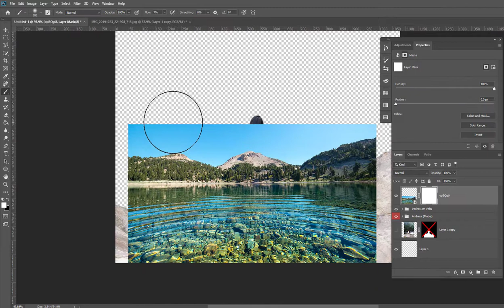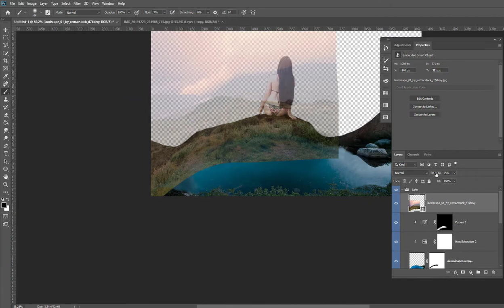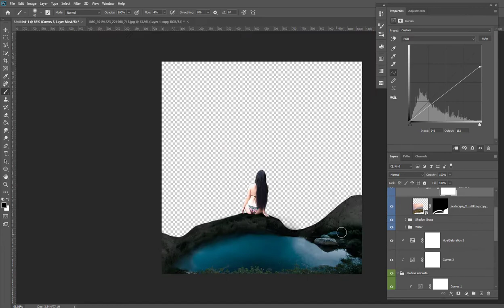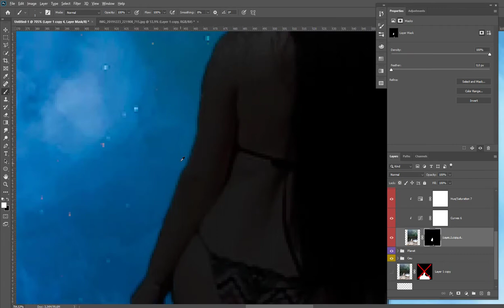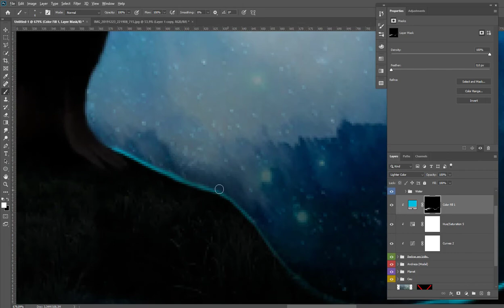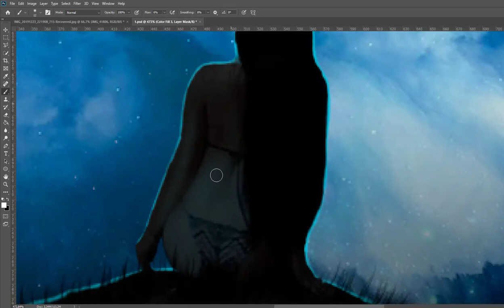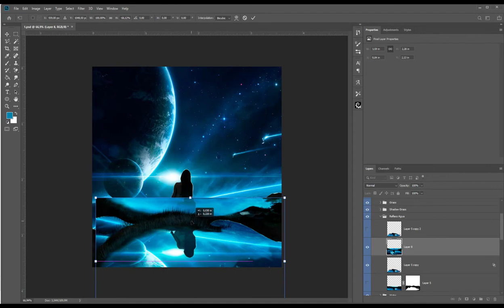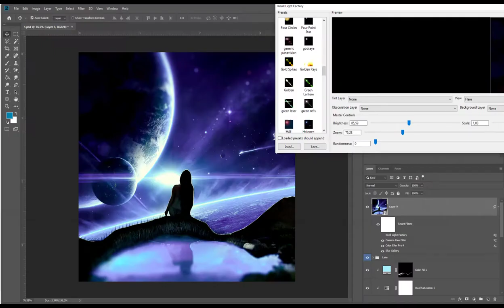The Vision of the Planets | Speed Art [PHOTOSHOP]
I am new to image manipulation, i just like to show the arts i create, but they are far from the best.

automatically generated tags, please ignore.
speed painting
how to draw
video game art
gimp how to design website
Digital Painting (Visual Art Genre)
apa itu high speed steel
apa itu high speed sync
apa itu high speed diesel
apa itu high speed balancing
apa itu high speed internet
apa maksud speed booster
apa itu speed booster m3
apa itu speed booster apps
apa itu top speed racelogic
apakah shutter speed itu
shutter speed untuk apa
speed booster indosat untuk apa
speed booster im3 untuk apa
paket speed booster itu apa
speed booster indosat itu apa
speed booster untuk apa
apa itu shutter speed kamera
apa arti dari speed trap
apa yang dimaksud speed trap
apa itu speed trap
apa arti speed trap
apa arti dari speed bump
apa itu speed bump
apa arti speed bump
apa arti dari speed dial
apa pengertian speed dial
apa yang dimaksud speed dial
apa itu speed dial
apa arti speed dial
apa arti kata speed limit
apa arti dari speed limit
apa itu speed limiter
apa arti speed limit
apa yang dimaksud speed booster
apa itu speed booster fup
apa itu speed booster im3
apa itu speed booster indosat
apa arti speed booster
speed up itu artinya apa
high speed itu apa
speed trap apa maksudnya
speed itu apa sih
apa itu speed booster
top speed itu apa
shutter speed itu apa
speed booster itu apa
speed apa arti nya
shutter speed kamera itu apa
speed limit apa itu
speed trap apa itu
speed painting anderson cooper
apa artinya speed trap
apa artinya speed bump
apa artinya speed dial
apa artinya speed limit
apa artinya speed booster
godspeed me artinya
top speed apa artinya
speed up apa artinya
speed 10 mbps artinya apa
speed trap artinya apa
speed itu apa ya
speed itu apa
speed painter anderson cooper
artinya speed trap
artinya speed gun
artinya speed bump
artinya speed dial
artinya speed limit
artinya speed booster
artist speed dating
colored pencil art speed drawing
speed drawing art class
speed paint
gimp web design tutorial
time lapse
apa itu speed booster 1gb indosat
apa itu speed booster fup indosat
apa itu speed booster unlimited apps
apa itu top speed dan akselerasi
apa itu top speed pada motor
apa itu shutter speed dalam fotografi
apa itu shutter speed aperture dan iso
apa itu shutter speed dan aperture
apa itu shutter speed di kamera
apa itu shutter speed pada kamera
apa yang dimaksud dengan speed trap
apakah yang dimaksud dengan speed trap
apa itu speed dial di uc
apa itu speed dial uc browser
apa itu speed dial di uc browser
apa itu speed booster unlimited indosat
apa itu speed booster di indosat
apa itu speed booster apps indosat
speedpaint artists
how to paint
minimalist graphic design
lemon tea design
web design examples
web design idea
web design inspiration
gimp website design
gimp photo manipulation
gimp web design
como fazer flyers
como fazer panfletos
social media sport
social media esporte
design para flayer
fast itu apa ya
ms paint
how to
art print
alternative art
digital art
is a speed
paint art
final art
naruto speed
mixed media
prang watercolors
watercolor paper
poster design
food website
food design
restaurant design
ui design
ux design
graphic design
landing page
website tutorial
web design
Samus Aran
super missle
mother brain
super metroid
image warping
high resolution
high definition
side scroller
Paint (Software)
dao le
Adobe Illustrator
digital painting
adobe illustrator
Speed Painting